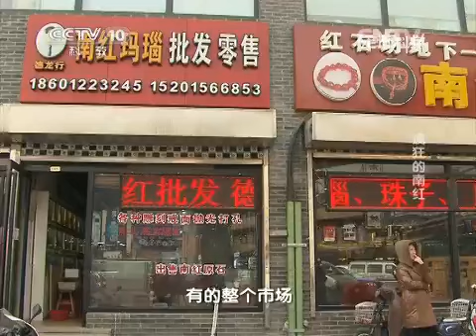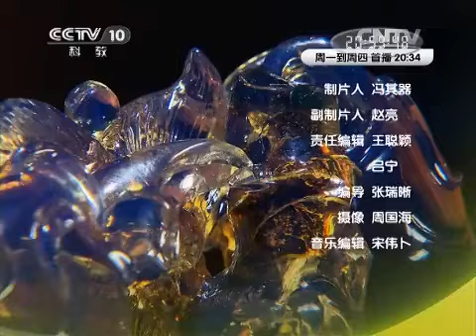20150520 走近科学 科学鉴宝——疯狂的南红